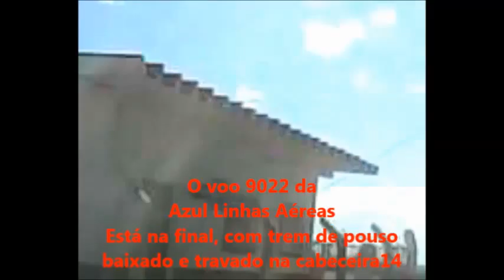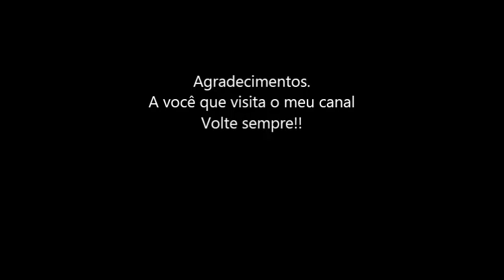Voo 9022 da Azul Linhas Aéreas em 02/09/2015